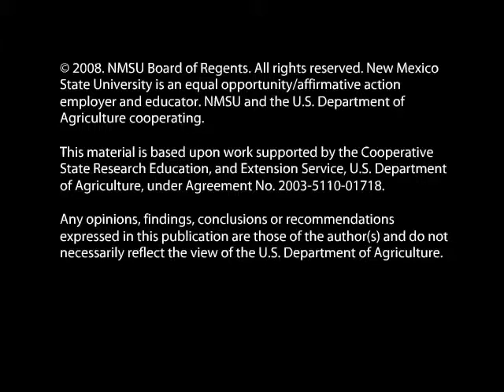Pirates Bacteria Educational Cartoon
An educational cartoon about Bacteria taught by Pirates